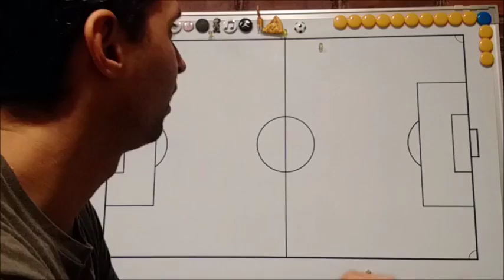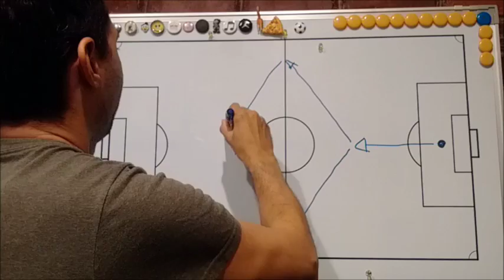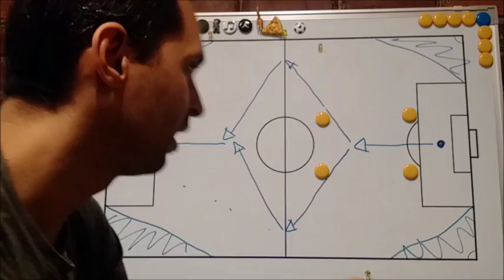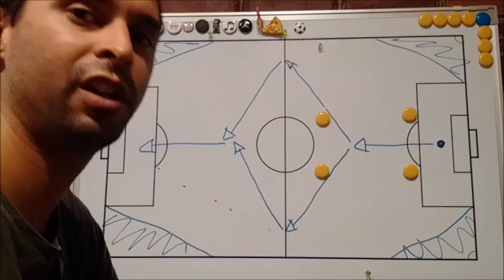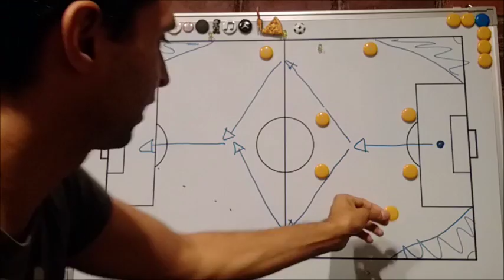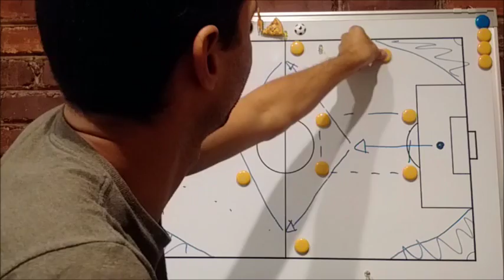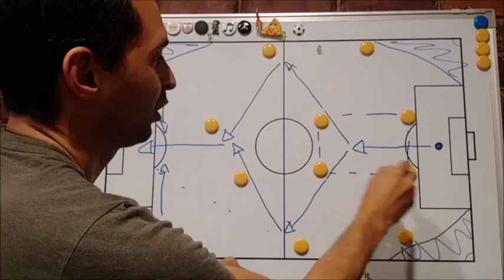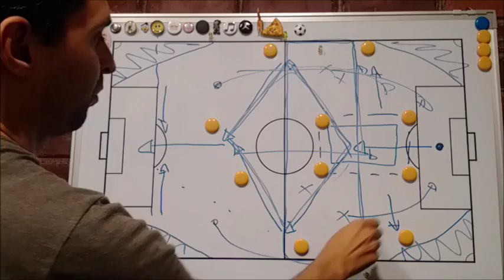Colombia: Las Zonas Prohibidas de Pekerman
Analisis de Colombia previo al Colombia vs Chile por las clasificatorias a Rusia 2018